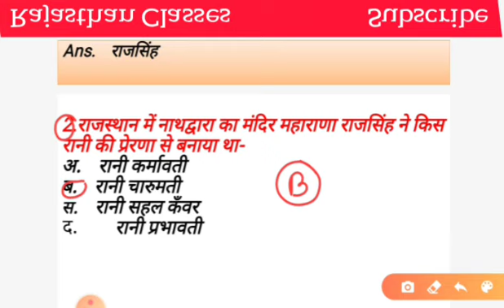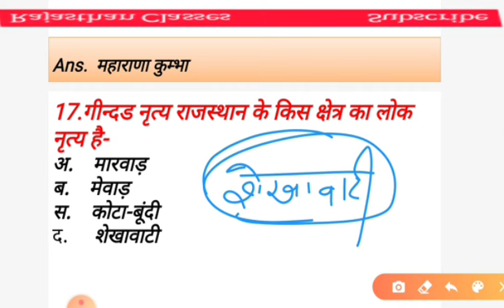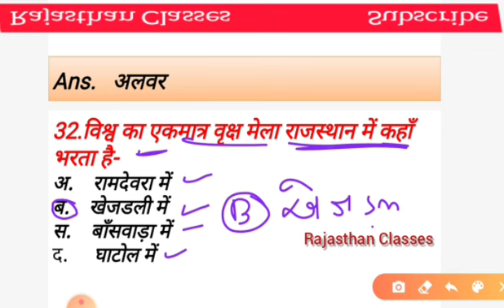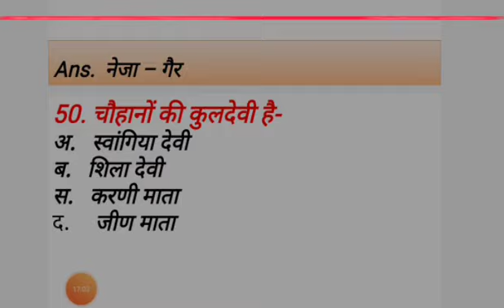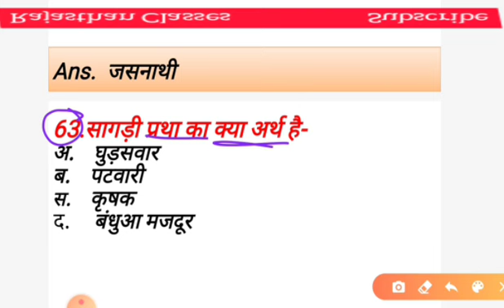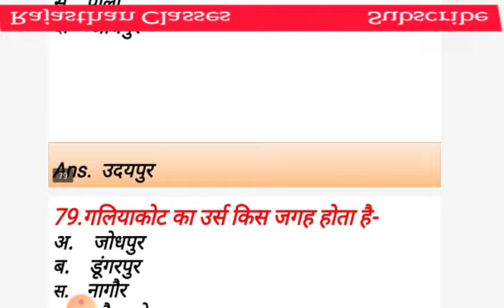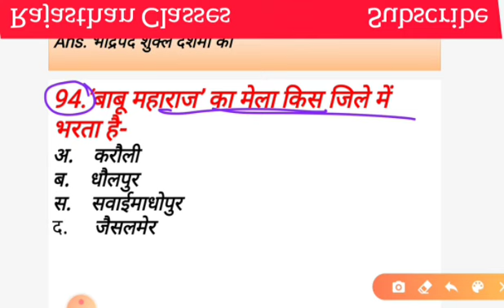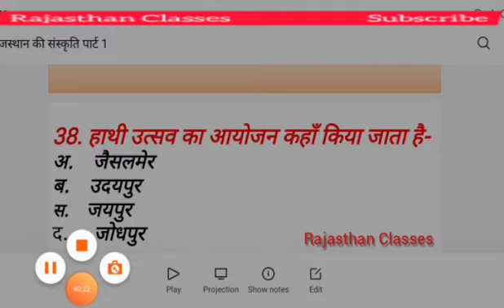BSTC 2020 // Rajasthan GK // कला व संस्कृति // अति महत्वपूर्ण 100 प्रश्न // मेराथन प्रश्नोतरी MCQ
rajasthan gk store,
rajasthan gk and news,
rajasthan gk all,
rajasthan gk audio,
rajasthan gk ankit sir,
rajasthan gk art and culture,
rajasthan gk all topic,
rajasthan gk by wifistudy,
rajasthan gk by utkarsh,
rajasthan gk book,
rajasthan gk by ankit sir,
rajasthan gk by utkarsh classes,
rajasthan gk bstc,
rajasthan b.ed gk,
rajasthan gk channel,
rajasthan gk culture,
rajasthan gk crash course,
rajasthan gk current affairs 2020,
rajasthan gk complete,
rajasthan gk durg,
rajasthan gk dp sharma,
rajasthan gk dharohar book,
rajasthan gk district wise,
rajasthan gk devi devta,
rajasthan gk daksh book,
rajasthan gk download,
rajasthan gk daily,
hc group d rajasthan gk,
rajasthan gk group d,
d p sharma rajasthan gk,
rajasthan gk exampur,
rajasthan gk english,
rajasthan gk ekikaran,
rajasthan gk exam question,
rajasthan gk exampur history,
rajasthan gk english book,
rajasthan gk ek nazar mein,
rajasthan gk exampur geography,
rajasthan gk for jen,
rajasthan gk for rsmssb je,
rajasthan gk for rajasthan police,
rajasthan gk for je,
rajasthan gk full,
rajasthan gk geet,
rajasthan gk general knowledge,
rajasthan gk gana,
rajasthan gk gs,
rajasthan gk gk,
rajasthan gk gane,
rajasthan gk high court,
rajasthan gk hindi,
rajasthan gk high court group d,
rajasthan gk hard question,
rajasthan gk history classes,
rajasthan gk history wifistudy,
rajasthan gk harry sir,
rajasthan gk kon kya h,
rajasthan gk kon kya h 2020,
rajasthan gk in one video,
rajasthan gk important,
rajasthan gk important topics,
rajasthan gk in song,
rajasthan gk jila darshan,
rajasthan gk jen,
rajasthan gk jodhpur,
rajasthan gk je,
rajasthan gk jaipur,
rajasthan gk jalvayu,
rajasthan gk jodhpur classes,
rajasthan gk jansankhya,
rajasthan gk ke question,
rajasthan gk ki class,
rajasthan gk ki best book,
rajasthan gk kala sanskriti,
rajasthan gk ke liye best book,
rajasthan gk kishan,
rajasthan gk ke 5000 question,
rajasthan gk ke prashn,
gk rajasthan gk,
utkarsh classes gk rajasthan gk,
subhash charan gk rajasthan gk,
crazy gk tricks rajasthan,
gk question rajasthan gk,
rajasthan gk current gk,
rajasthan ke kile gk,
rajasthan gk ke questions,
rajasthan gk live,
rajasthan gk lok devta,
rajasthan gk lakshya book,
rajasthan gk live test,
rajasthan gk lecture,
rajasthan gk lok nritya,
rajasthan gk lucent,
धन्यवाद